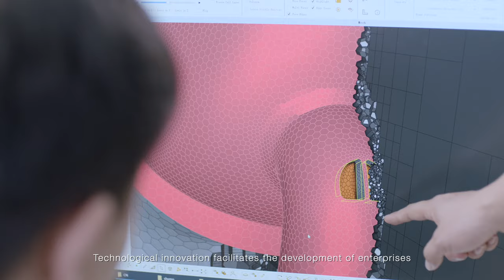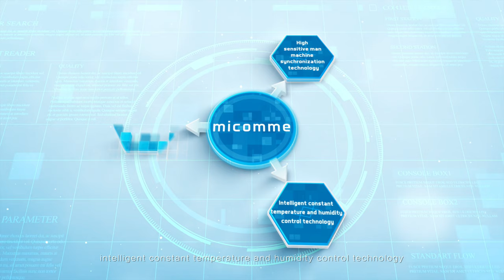Micomme Innovation and Technology in Respiratory Medical Equipment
Micomme is the top supplier and leading manufacturer of respiratory medical devices.